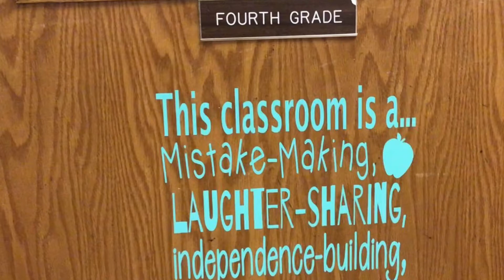4th grade WV counties